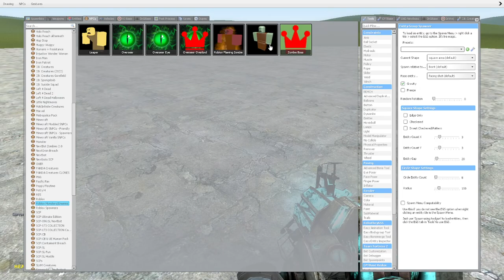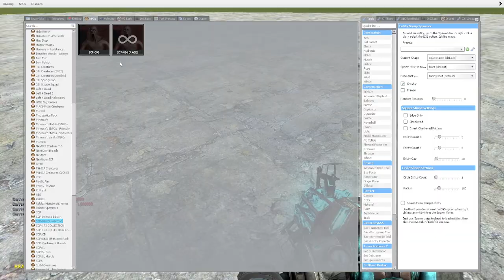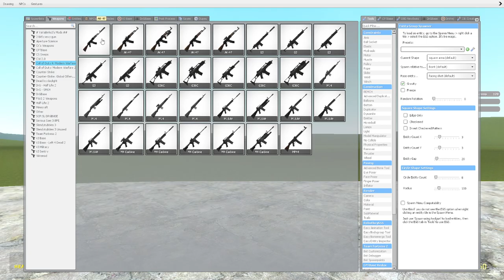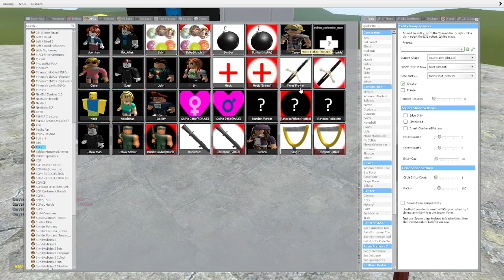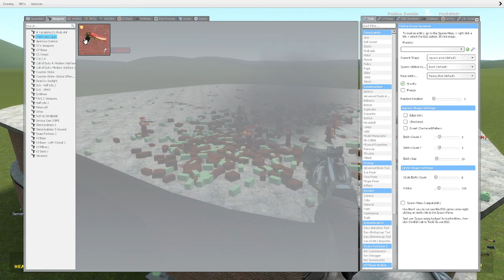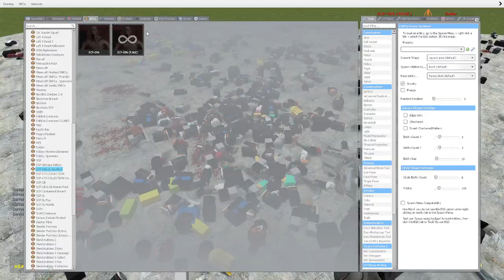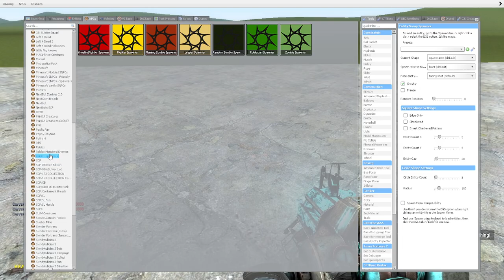SCP-096 VS ROBLOX CHARACTERS!! Garrys Mod Sandbox